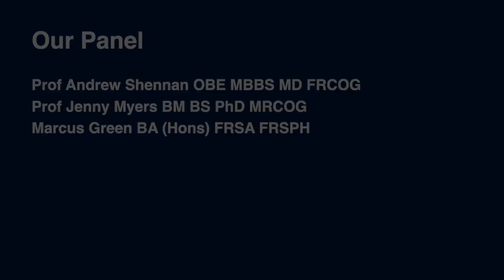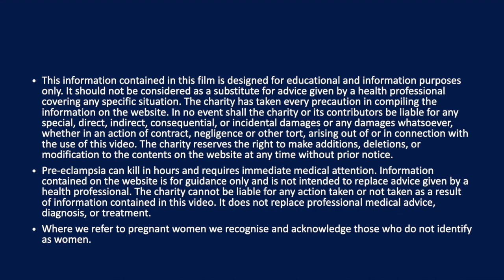World Pre-eclampsia Day 2024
Update on pre-eclampsia